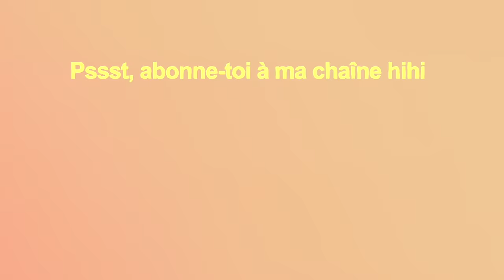SWAP DE CADEAUX DE FRIPERIE ft. Pascale Deblois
Probablement le swap de cadeaux le plus DRÔLE EVER lol.
*J'sais pas si cette information est positive ou négative tsé...*

Garde on a tout donné ok hahahahaha, y'en aura pas d'facile!

La vraie question, devrions-nous rester amie malgré cet échec? Pas game de nous dire qui tu trouves, ben franchement, entre Pascale et moi à le plus relevé le défi lol...?

J'vous aime, à bientôt hihi xxxxx